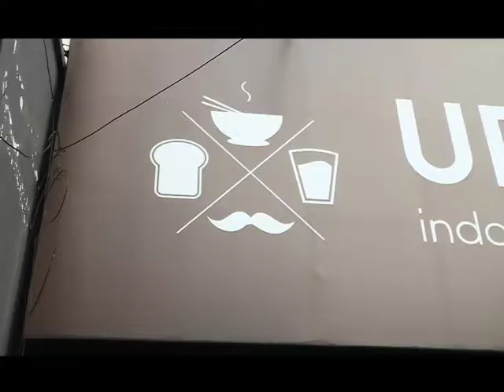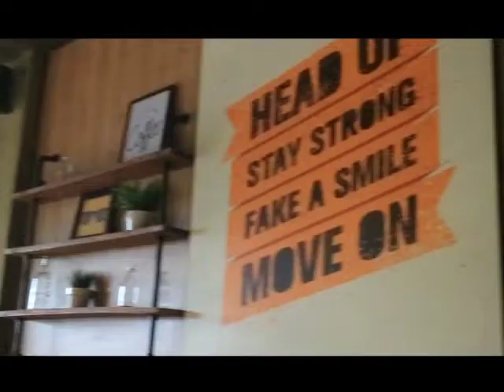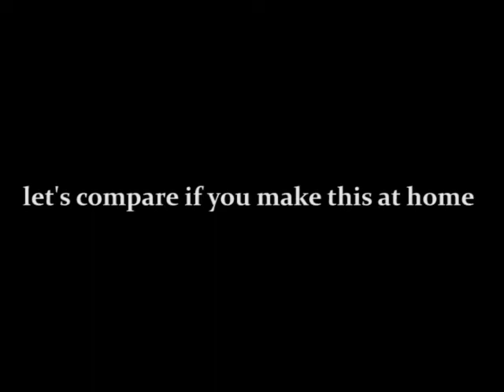VLOG ALL ABOUT WARUNG UPNORMAL (20192B07)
VLOG ALL ABOUT WARUNG UPNORMAL IN BANDUNG

Cucu Nurhasanah
Diaz Zahran Asy’ari
Nurwulan
Sopian Gunawan
 2019-(2B)-(7)
Happy wacthing!